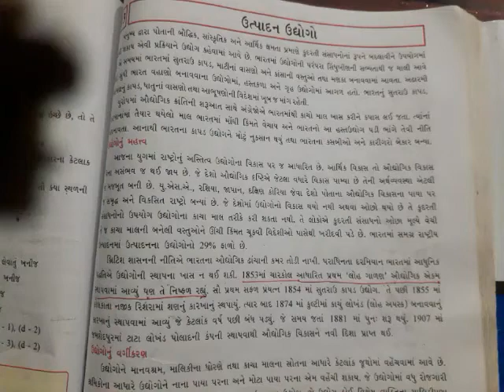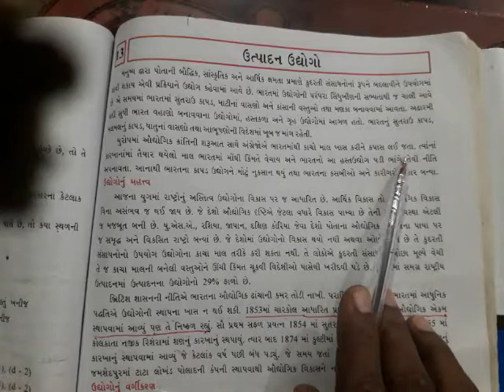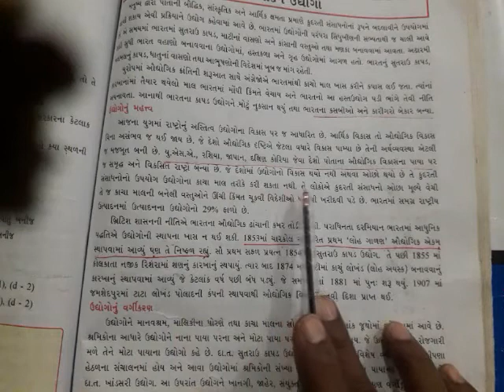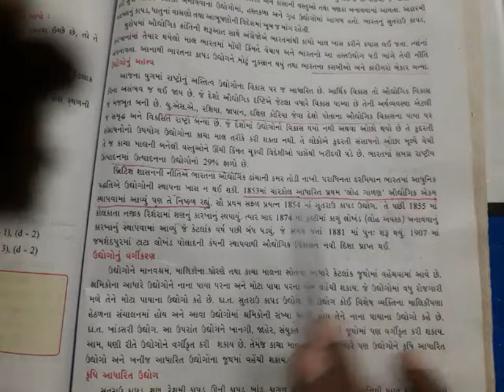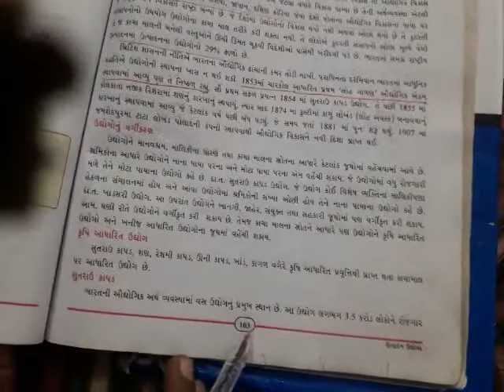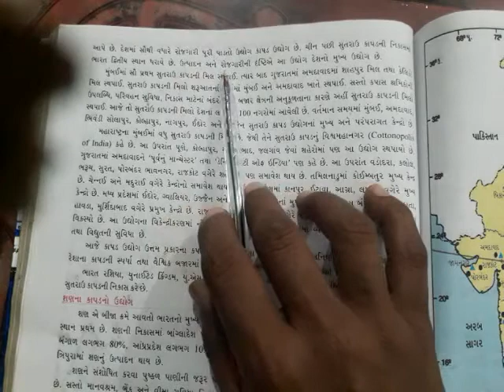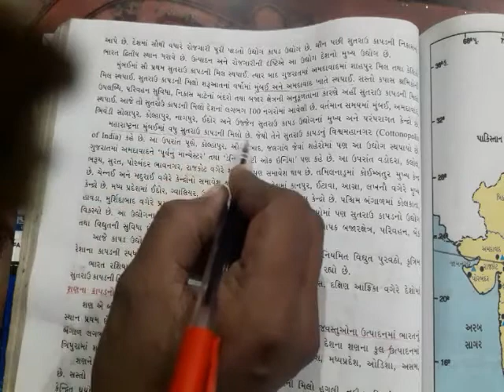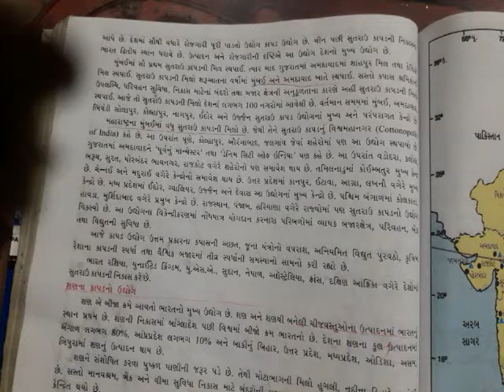guj mid std-10th /sbj-s.s /ch-13part -1